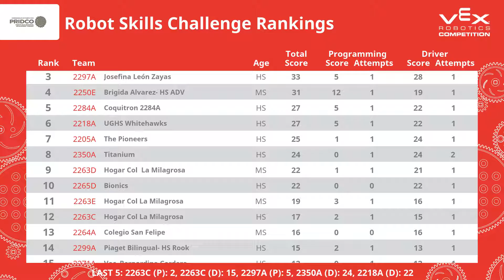VEX Starstruck - Programming Skills 20 - Liga Puertorriqueña de Robotica - 27 de Noviembre de 2016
Programming Skills 20
Liga Puertorriqueña de Robotica
VEX Starstruck
27 de Noviembre de 2016
University Gardens High School